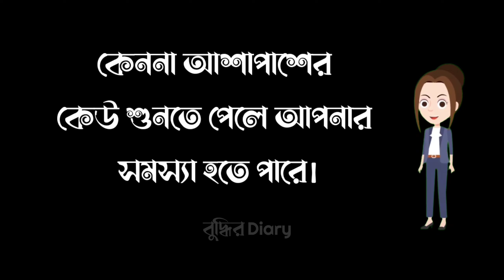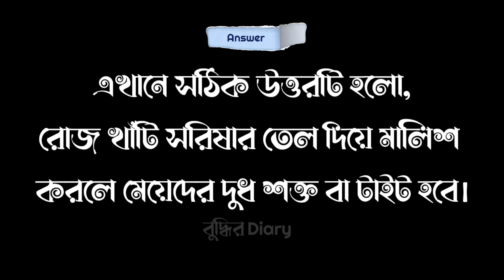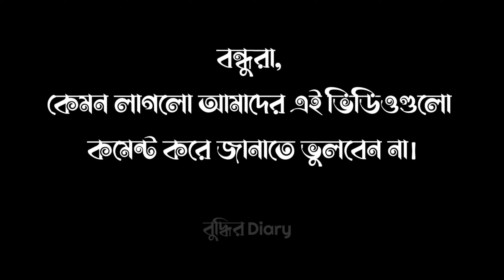best motivation can change your life